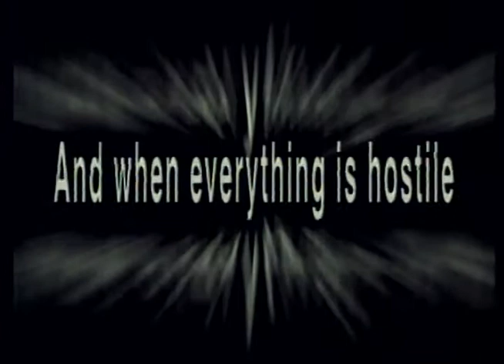Segmentacion Psicografica 1998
Esto es un video que filmamos en 1998 para BBDO, es un Psicografico en este caso fue para Sprite.

El Psicografico fue para Sprite via BBDO Mexico en 1998

Me acuerdo que en ese entonces este tipo de videos pagaban muy bien segun lo que recuerdo el presupuesto de este video estaba entre $60,000 pesos y $120,000 pesos y me acuerdo que pagaban mitad al principio y mitad al final.

Los Productores: Edgardo Mejía y Raul Vaugier

Cinefótografo, Director y Editor: Fito Pardo

Disfruten la Caja del tiempo.

This is a video we shot it was for Sprite as a client, but our company was Nitro Films and we did it for BBDO Mexico back in 1998, I find it very interesting to watch it again after 20 years.

Produces by: Edgardo Mejía & Raul Vaugier

Cinematographer, Editor and Director: (ME) Fito Pardo

Enjoy the box of time.